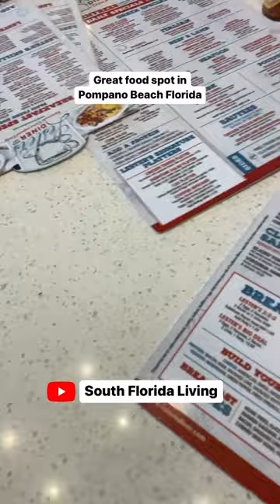Great food spot in Pompano Beach Florida.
Realtor: Pierre Nicholson PA✅
Brokerage: eXp Realty Florida

Thinking about buying a home in South Florida?

Thinking about Selling your Home in South Florida?

Thinking about Investing in real estate in South Florida?

I am not a CPA, attorney, insurance, or financial advisor and the information in these videos shall not be construed as tax, legal, insurance, construction, engineering, health and safety, electrical or financial advice. DO NOT make buying or selling decisions based on South Florida Living’s videos. If you need such advice, please contact a qualified CPA, attorney, insurance agent, contractor/electrician/engineer/etc. or financial advisor. Linked items may create a financial benefit for Pierre Nicholson®. Any use of other media is by fair-use only.